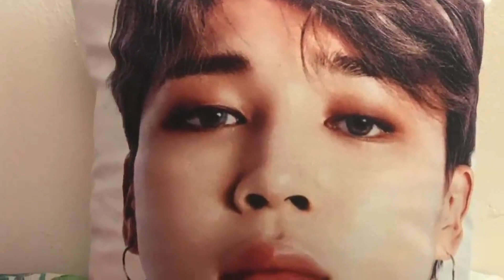Reacting to 세븐틴(SEVENTEEN) - Left & Right | MAFIA DANCE | Dingo Music | Ams & Ev React